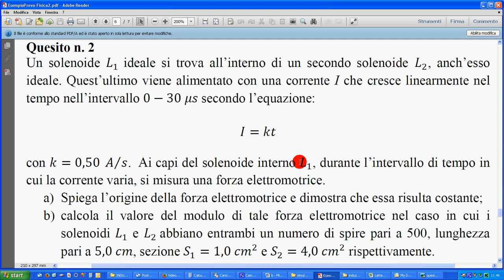quesito 2 simulaz Miur 12-1-17